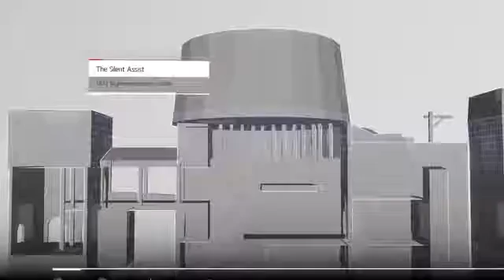Assassin's Creed The Tyranny of King Washington Mission Consequences